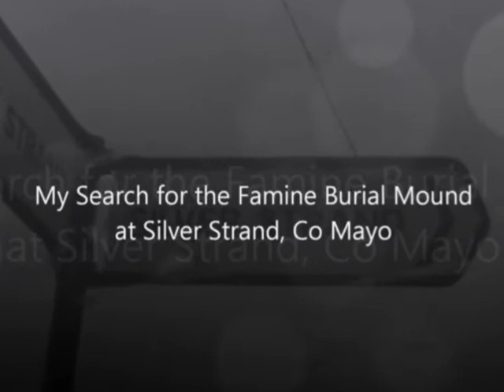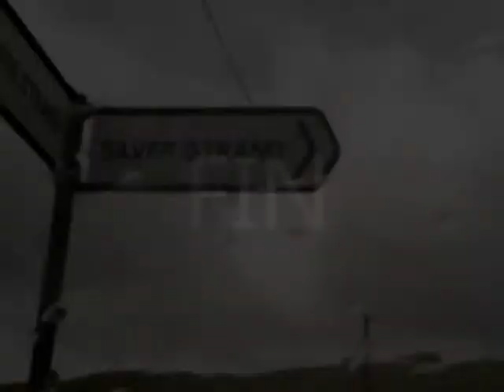Search for Irish Famine Burial Mound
Went in search of a Famine Burial Mound at Silver Strand in Co Mayo.